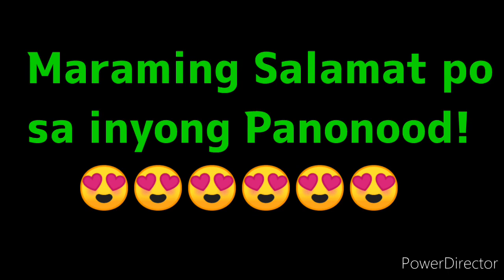2D LOTTO 9pm Draw RESULT TODAY MAY 15, 2022